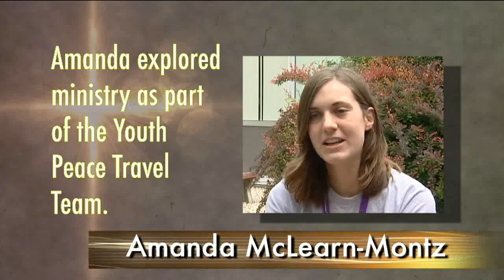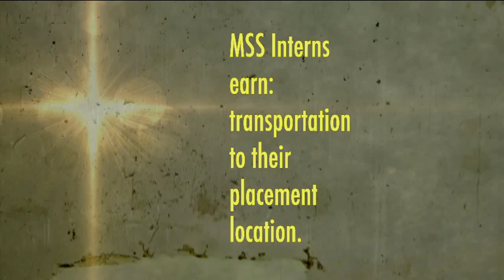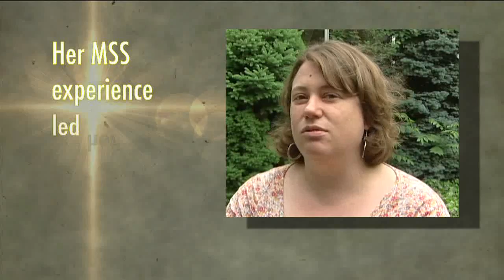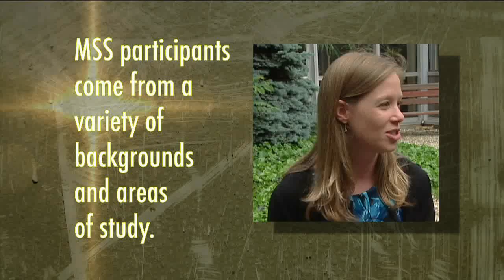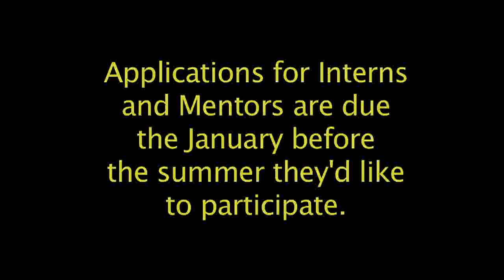Ministry Summer Service in the Church of the Brethren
This is a look at the Ministry Summer Service program of the Church of the Brethren. Produced for National Youth Conference 2014.